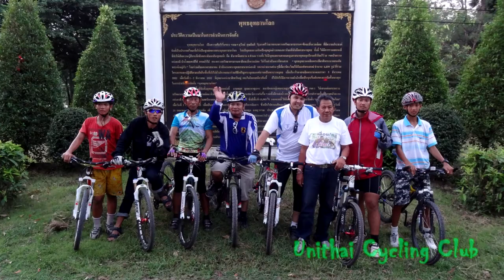UNITHAI CYCLING CLUB Khao ETO Classic Mountainbike 2012